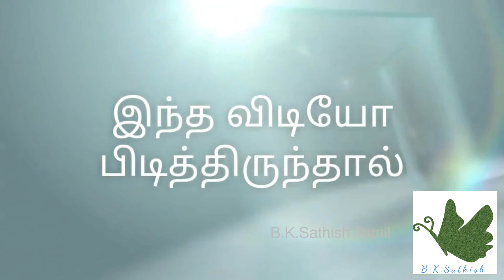பொங்கள், திருவள்ளுவர், இராணுவ தின சிறப்புகள் மற்றும் வாழ்த்துக்கள்